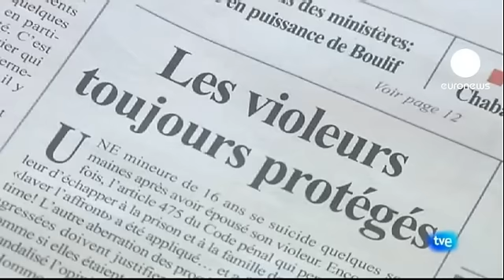Le suicide d'une adolescente forcée d'épouser son violeur indigne le Maroc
Au Maroc, le suicide d'Amina 16 ans, contrainte d'épouser son violeur provoque la polémique. Un drame qui pourrait conduire à l'abrogation d'une loi qui permet au violeur d'échapper à la prison s'il épouse sa victime mineure. 300 personnes ont manifesté à Larache, la ville de l'adolescente. Un sit-in est prévu samedi devant le Parlement.